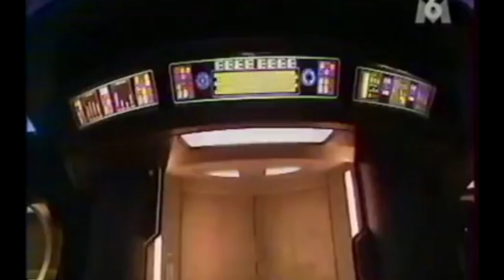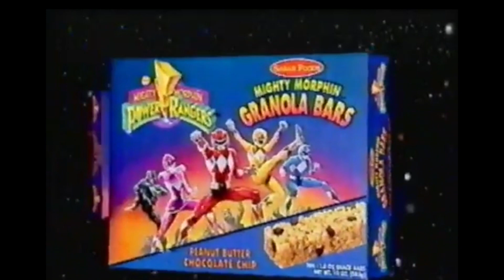POWER RANGERS : Japon, Gros sous et Marketing! (1993)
Cette semaine dans ArkeoToys, on s'attaque aux origines de Power Rangers, héros des 90's créés sur la base d'un patchwork de séries japonaises par l'inénarrable Haim Saban!

On se retrouve Lundi 23/11 sur Twitch pour débriefer mes recherches!